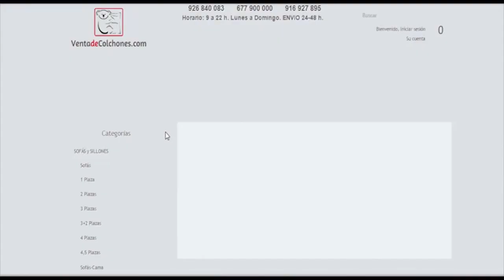POR QUÉ COMPRAR EN VENTADECOLCHONES.COM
Nosotros somos verdaderos fabricantes.
Por eso, podemos permitirnos tener el  SLOGAN: Posiblemente, los mejores precios de España, teniendo en cuenta que nosotros solo trabajamos calidades medias y altas; y además podemos fabricarlo en la medida que Vd. Quiera. También por eso nuestras entregas son entre dos y tres días máximo.
Vd. Puede pagar por Paypal, por tarjeta, por transferencia con un 2% de descuento, con financiación por Cofidis en 6 meses sin intereses y  Contrareembolso, sin ningún tipo de adelanto para artículos estándar.
Puede hacer el pedido por la web o bien por teléfono desde las 9 de la mañana y hasta las 10 de la noche.
Puede probar  los artículos en nuestras  exposiciones de  Madrid, Barcelona y Ciudad Real.
En nuestra página encontrará el programa Alemán Ekomi, ajeno a nosotros y donde podrá ver las opiniones reales de nuestros clientes, sin posible manipulación.